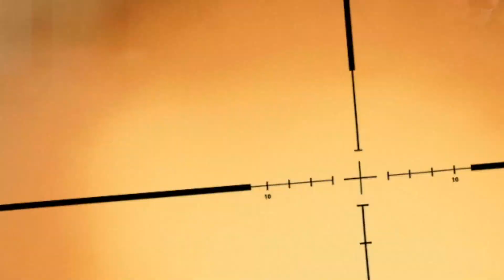Girl Wins Against Guys in Call of Duty (They got MAD)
Hey guys in this video I play with my friends Panda and Verex. We did a free for all on Nuketown! Very funny rage moments :)

Use code “Jules” for a pair of blue light glasses!